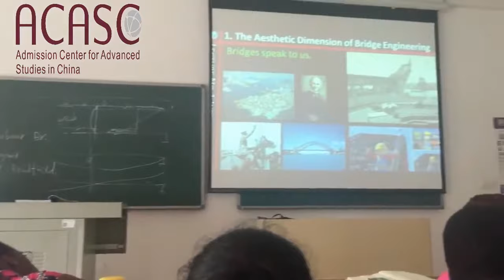198 Changsha University of Science and Technology